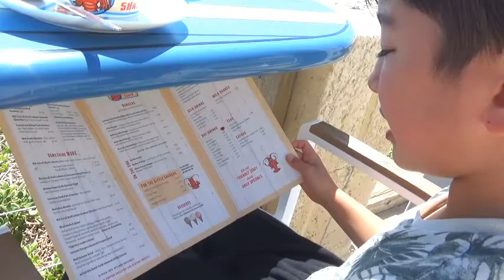ロブスターシャックオーストラリアの人気のレストラン.海の目の前で食べる新鮮な伊勢海老。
西オーストラリア州は伊勢海老漁で有名です。地元で漁獲された新鮮な伊勢海老をロブスターシャンクレストランで食べることができます。ロブスター（伊勢海老）バーガーに挑戦。